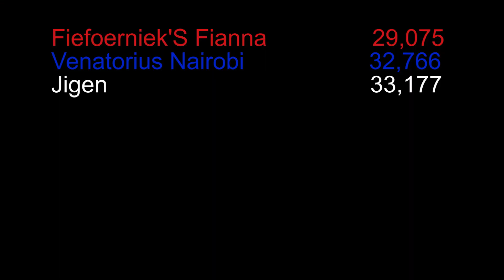WM Awans Grey Italien Sprinter MIX Lauf 18